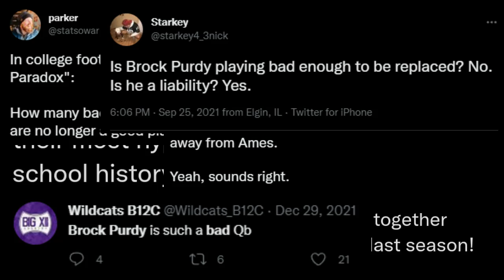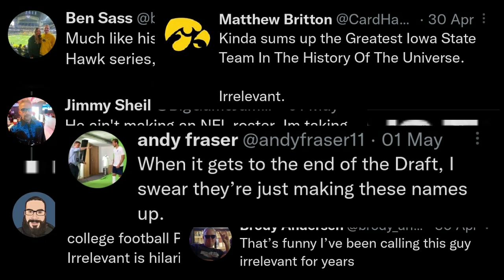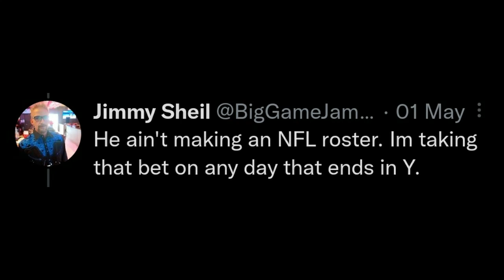Brock Purdy - "Mr. Irrelevant"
"irrelevant"